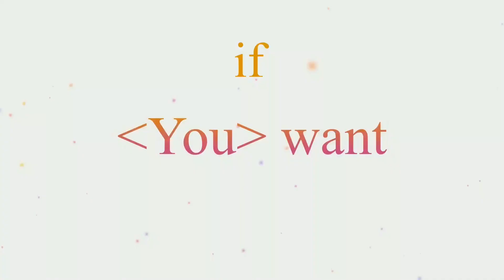She Codes - EP12 - Interview with Akanksha Sharma, India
She codes, a group of women engineers who are awesome at programming - is an initiative by Perfeth
In this video, Swati Sinha interviews Ms. Akanksha Sharma, Senior Software Engineer at HERE Technologies, Mumbai, India.

Perfeth is an invite-only exclusive community of expert engineers - if you qualify to join). Perfeth offers three things to its engineers - 1] PR for better online visibility and hence better career and growth; 2. Jobs (fulltime/remote job with top tech companies) and 3. Mentorship

The selection procedure is through profile evaluation , online tests followed by an interview with council head . We ensure that only the best engineers join our platform and engage on the portal for a range of social networking interactions including opinions, blogs, posts as well as job openings / referrals.